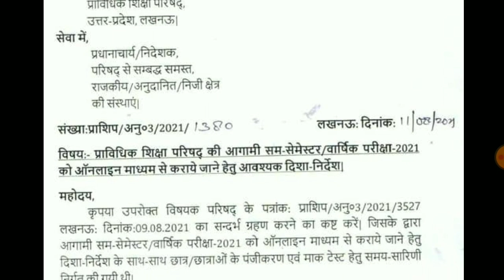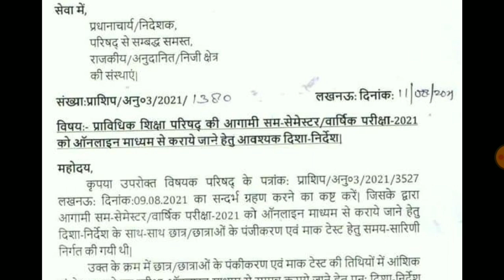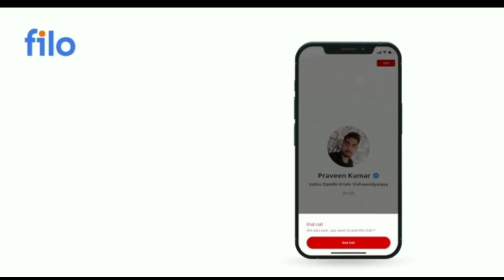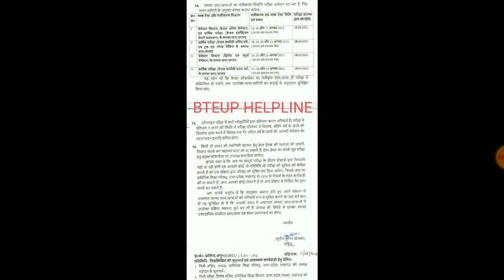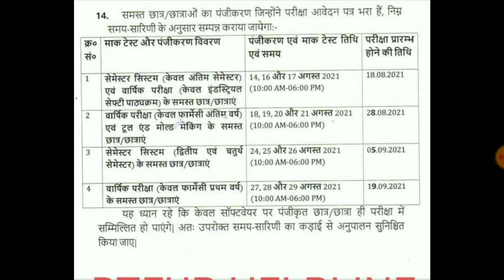bteup latest news today/bteup Examination date & mock test date change2021@PolytechnicStudyZone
REFFEREL CODE👉PSZ001

👉polytechnic me back aane par use kaise clear kare/rechake and scrutiny form/Result Me MW and AA mtlb

🛑Your Queries 👉